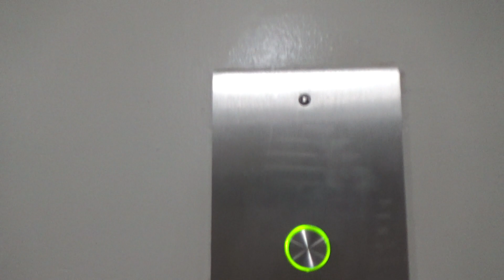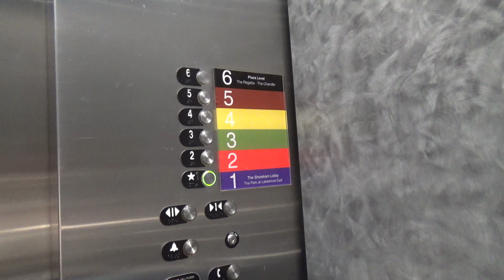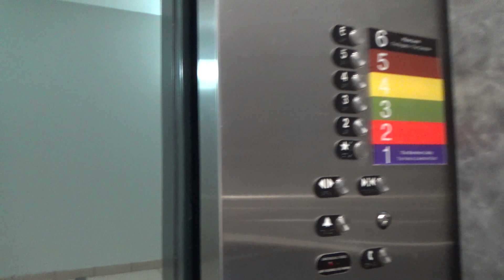Otis Series 4 HIGHdraulic Elevators - The Shoreham at Lakeshore East - Chicago, IL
(Recorded on 3-28-21 featuring WI Sirens and Elevators) These are nice elevators from Otis!

Elevator Information
Brand: Otis
Fixtures: Series 4
Floors Served: 6